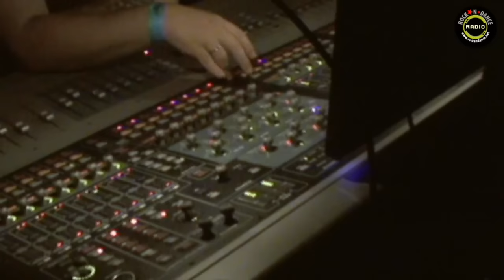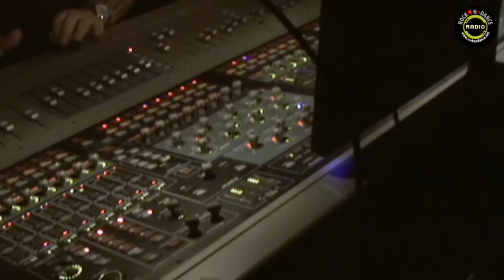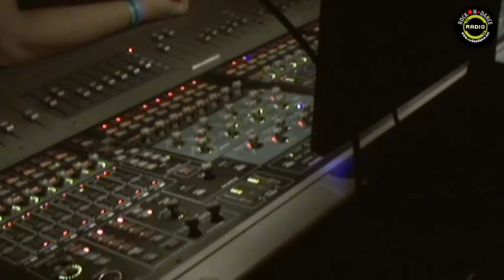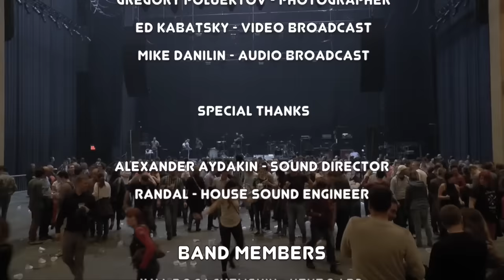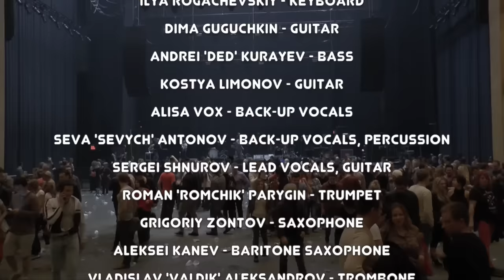Leningrad @ Hammerstein Ballroom, NYC 11.27.2015 (part 2)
LENINGRAD, also known as Gruppirovka Leningrad and Band Formirovanie Leningrad, is a popular Russian rock band from Saint Petersburg, led by Sergey “Shnur” Shnurov. After so many years Leningrad is returning to New York for one amazing show! Ленинград - Leningrad live performance at Hammerstein Ballroom, NYC 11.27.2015

This recording made possible by Ed Kabatsky.